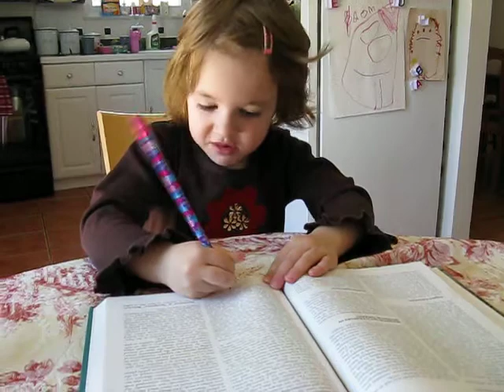Writing my name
Norah writing